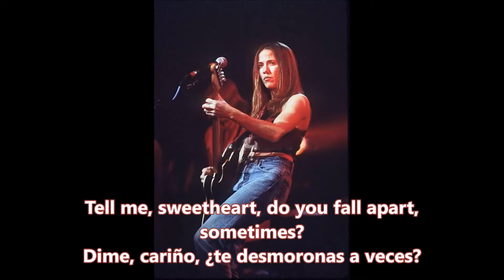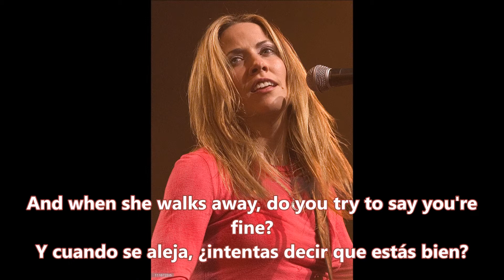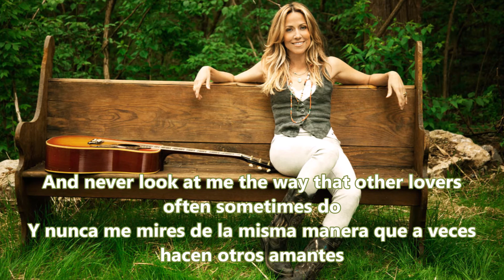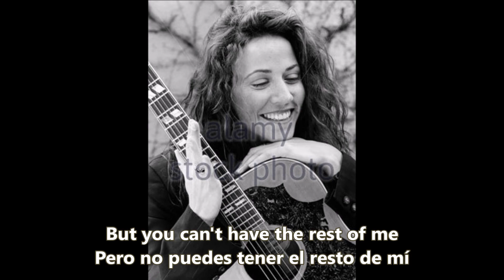Sheryl Crow Rest Of Me Subtitulado Español Ingles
""Be Myself Album 2017.